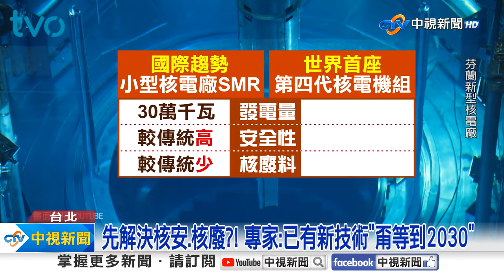輝達甭來了?! 台電坦言北部缺電"難供AI投資"│中視新聞 20240810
推動AI產業，台灣的電真的夠嗎？台電董事長曾文生表示，將不會供桃園以北，用電在"五千千瓦"以上的資料中心。業界無奈表示，這明顯就是北台灣電能將會不足，對於政府強調"安全且低核廢"的新核能，專家透露現在就有辦法，根本不用等到2030年。